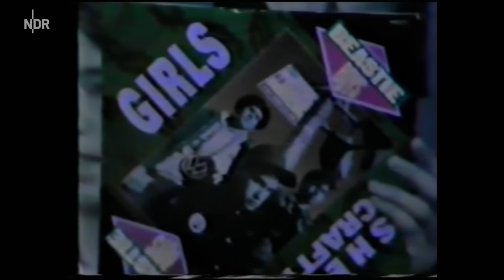Olli Schulz im Seniorenheim: Kümmelschnaps aufs Leben | Die Geschichte eines Abends | NDR Doku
Die Geschichte eines Abends mit Olli Schulz

Fünf Kümmelschnaps aufs Leben! Es ist kurz vor Mitternacht. So einen Abend hat die Seniorenresidenz in Hamburg noch nicht erlebt: Musiker und Moderator Olli Schulz hat sich im Speisesaal zu einem Spagat am Esstisch hinreißen lassen (Haltungsnote eins, danach Verdacht auf Leistenzerrung).

Olli Schulz hat einen Song über seine Erfahrung beim Saunaaufguss am Seniorentag zusammen mit 40 Rentnerinnen und Rentnern gesungen. Und er hat mit Herrn Reimer (97) über seine Zeit in Russland im 2. Weltkrieg gesprochen. "Ich hab's überlebt. Weil die Russen mir geholfen haben." Reimer war Lokführer und trinkt den Kümmel auf ex. Da ahnt noch niemand, dass gleich bengalische Feuer gezündet werden und auf dem Zimmer von Frau Friedmann (81) Eierlikör und Elvis-Presley-CDs warten.

Diese Ausgabe von "Die Geschichte eines Abends" ist ein Experiment. Musiker Olli Schulz will einen Abend mit vier Menschen Ü80 im großen Saal der Seniorenresidenz verbringen. Keine Promis, keine Kosmetik, lieber "viermal über 80" und das direkt dort, wo die Menschen leben: in der Residenz am Wiesenkamp in Hamburg-Volksdorf.

Frau Friedmann (81), Herr Reimer (97), Herr Zielke (97) und Frau Stark (91): Sie haben teilweise fast 100 Jahre deutsche Geschichte erlebt - vor einer Fernsehkamera aber standen sie noch nie. Wird dieser Abend gelingen?

Diese Folge des preisgekrönten dokumentarischen Talks des NDR handelt vom Tabu-Thema Pflege und Alter. Und erzählt es doch ganz anders. Schaffen es die vier älteren Menschen und Schulz, sich auf die gleiche Frequenz einzuschwingen? Wer kam auf die Idee, bengalische Feuer zu zünden? Und was hat es mit dem "Battle-Rap" aus alten Gedichten auf sich? Langsam zeigt sich an dem Abend, dass das Leben zwar vorwärts gelebt, aber nur rückwärts verstanden wird.